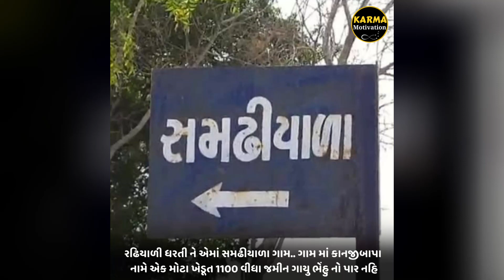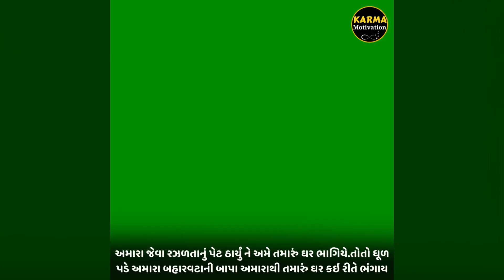બહારવટિયા ની પરોણાગત : કાનજી બાપા એ આખું ગામ લૂંટતા બચાવ્યું હતું..! || Gujarat na baharwatiya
આજે હું આપડા સૌરાસ્ટ્ર ની સત્ય ઘટના ની વાત કરું તો..

"Karma Motivation" Is A Gujarati Motivational Youtube Channel, Where You Can Find Videos That Will Help You to Motivate Yourself, With the Help You can Understand Yourself, and Also you will able to boost your Mind Power.
      "Mind is like a parachute. It doesn't work if it is not open."